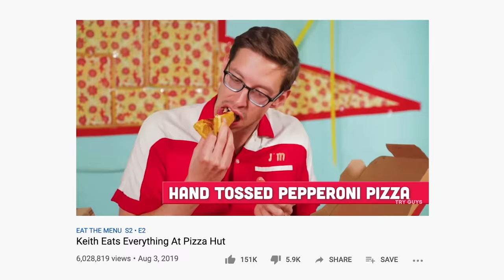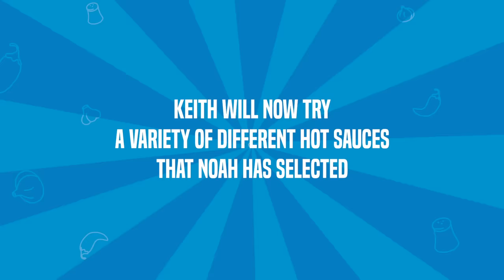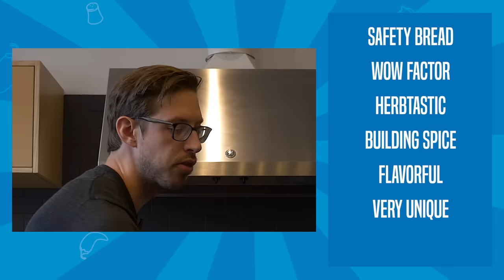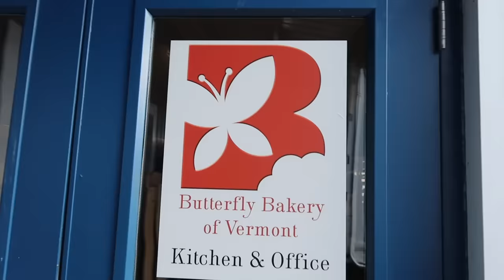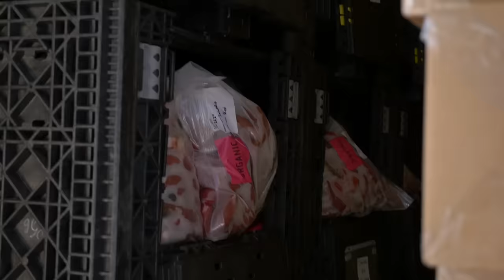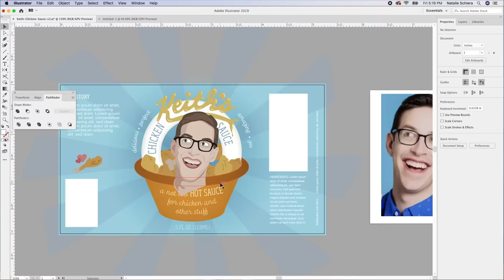Keith Makes A Hot Sauce For Chicken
It’s here folks! The chicken king of the internet officially made a chicken sauce!
Keith’s sauce is the perfect hot sauce for anyone that can’t have it toooo hot, but still wants to add super flavorful spice to their life. By partnering with Heatonist, arguably the best in the game, we have brought something truly unique to life!
Perfect on chicken of all kinds, this sauce cuts through rich foods like fries or a grilled cheese with ease and a must try on pizza!
- Keith Habersberger

APPEARANCES
Noah Chaimberg - Founder of HEATONIST
Claire Georges - Butterfly Bakery of Vermont Owner & Developer
Stephen Chamberlain - Dutchess Farm Owner

- Video Licensed from Videoblocks
- Footage from the Center for an Agricultural Economy’s “Meet the Maker” series, funded in part by a Rural Business Development Grant from USDA Rural Development